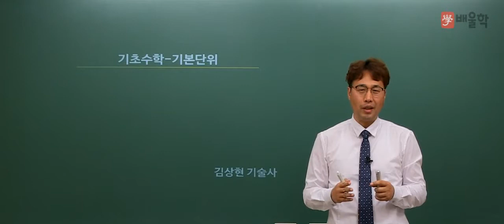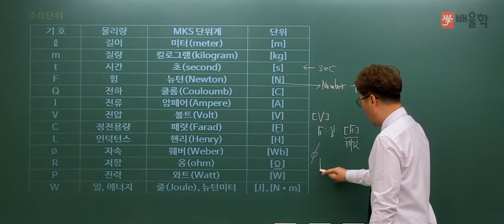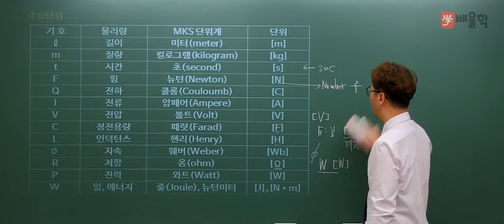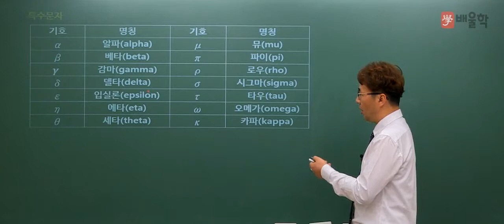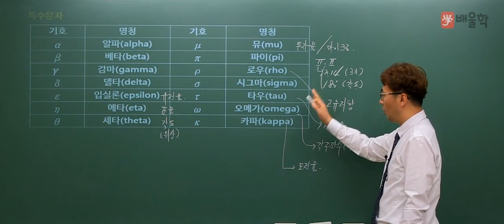[소방설비기사] 기초수학 01 수학 주요단위와 특수문자 - 김상현 기술사